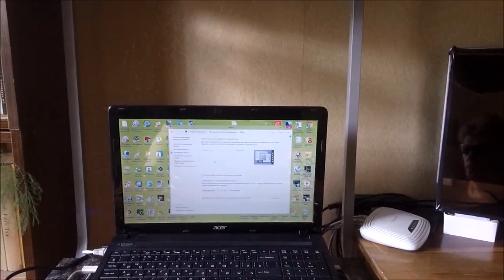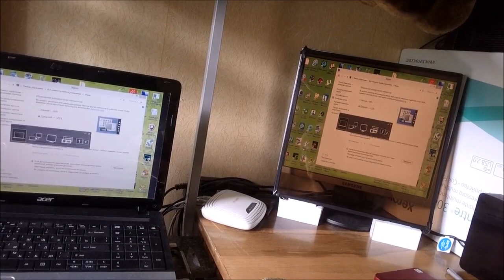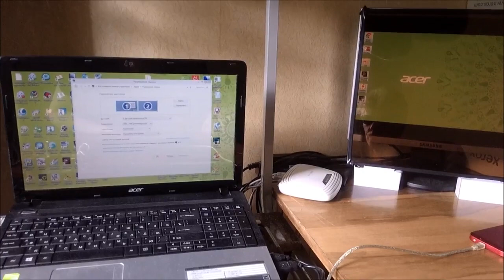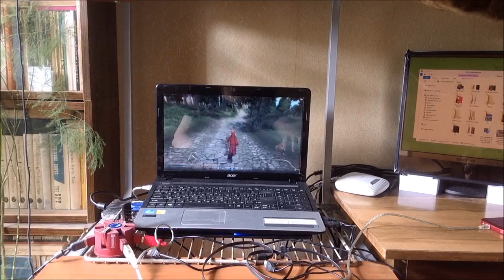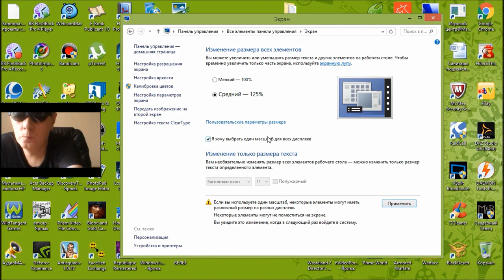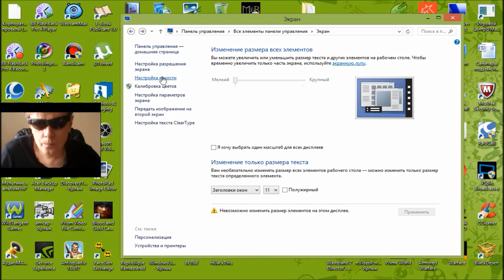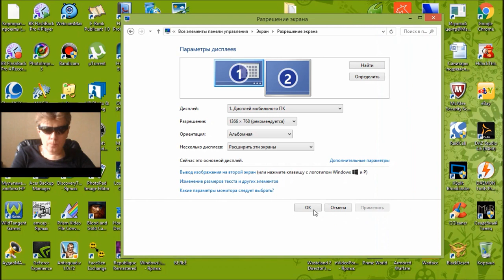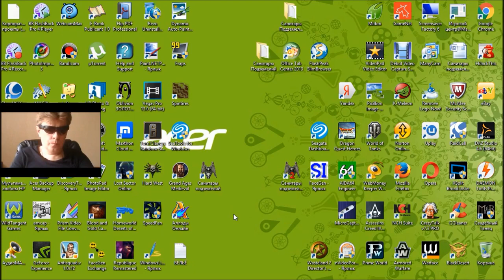How to Add a Second Monitor to Laptop